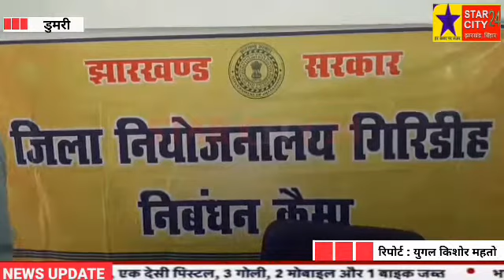डुमरी प्रखंड मुख्यालय में जिला नियोजनालय निबंधन कैंप का आयोजन